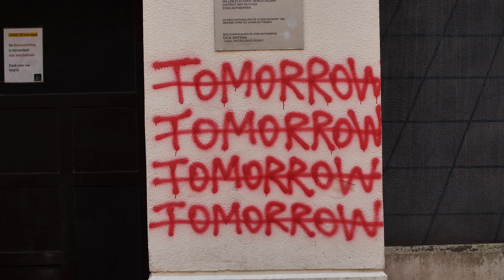Antwerp 2nd lockdown visual impressions (4K) - Music by Marcelo Moncada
Filmed with GH5 and Canon 70-200mm lens on the 4th of November 2020 by Andrés Lübbert. Music: "Tus ojos azules" by Marcelo Moncada.